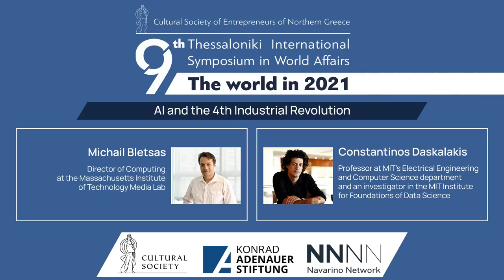AI and the 4th Industrial Revolution - C. Daskalakis & M. Bletsas (Thessaloniki Symposium, 21.12)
In the fourth and final session of the 9th Thessaloniki International Symposium in World Affairs, two distinguished Greek scientists from M.I.T., Michail Bletsas and Costantinos Daskalakis, discussed, with Dimitris Kairidis, the question of technological change, artificial Intelligence and the 4th Industrial Revolution. How will the world look like in 10, 20 or 30 years from now? What is AI and what does it mean for our lives? What are the opportunities and what are its dangers? How should Greece prepare for the upcoming changes, to take advantage of the new opportunities and to better counter the risks involved?  The discussion took place at 8:30 pm (Greek time) on Monday the 21st of December.

Ο Δημήτρης Καιρίδης είναι τακτικός καθηγητής Διεθνών Σχέσεων στο Πάντειο Πανεπιστήμιο και βουλευτής με το κόμμα της Νέας Δημοκρατίας στον  ΒΟΡΕΙΟ ΤΟΜΕΑ  Β1 ΑΘΗΝΩΝ.